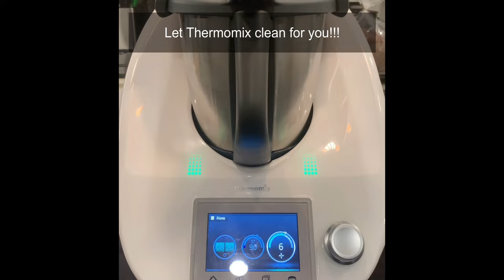How to Clean Thermomix